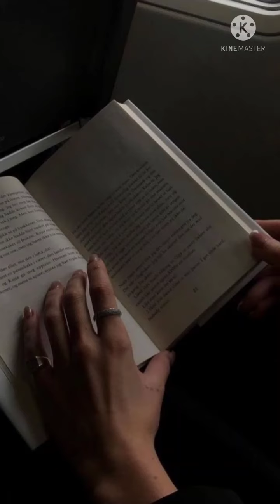Maheen Hisbani | Nigahun je sajdan men | Sajjad Yousif Soomro| Poetry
Poetry of Sajjad Yousif
Nigahun je sajdan men
Voice of Miss Maheen Altaf (Maheen Hisbani)